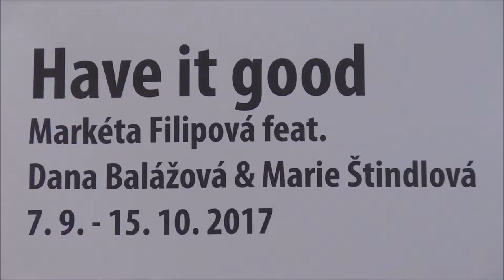Have it good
Markéta Filipová feat. Dana Balážová & Marie Štindlová
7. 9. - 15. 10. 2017
Galerie Alternativa
Markéta Filipová se v obrazech vrací ke svým švédským pobytům.